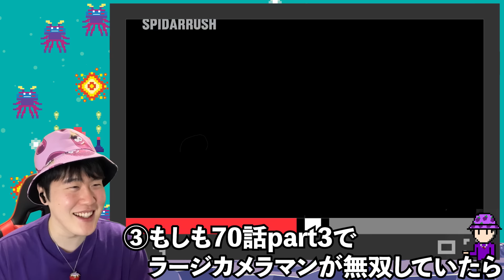【もしもストーリー集】もしもウーマンズ達が仕事をサボっていたら...やっぱりifストーリーがおもしろすぎたwww【スキビディトイレ】skibiditoilet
①【スキビディトイレ全65話分総集編】あの感動をもう一度！これを見れば今話題沸騰中のスキビディトイレを全て知れます！！

★今回紹介させていただいたチャンネル

2023年ゲームの魅力に気づいたふるふるです🎮
動画はスキビディトイレメイン、生配信はゲーム実況メインにやっております！！！
子供にも楽しんでもらえるゲームを中心にプレイしていきます✌️(グロ系はしません)

★週５ or ６本 18:00頃投稿